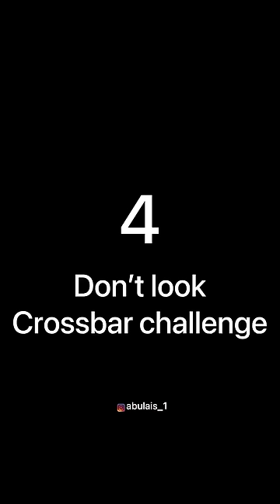Freestyle skills with don’t look crossbar challenge || mishal abulais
It’s about football ⚽️